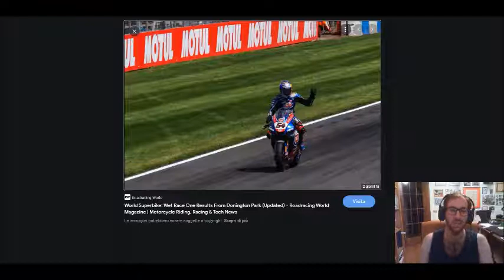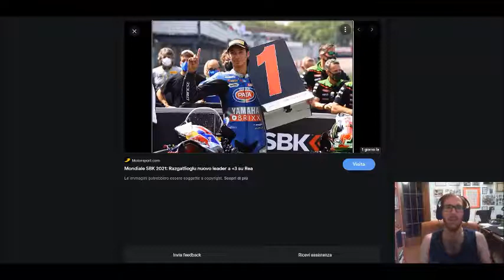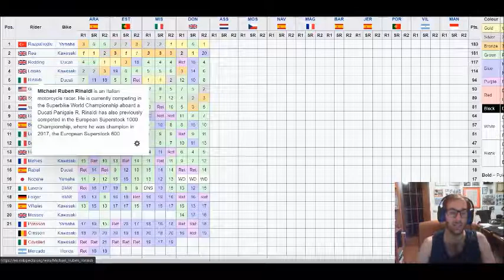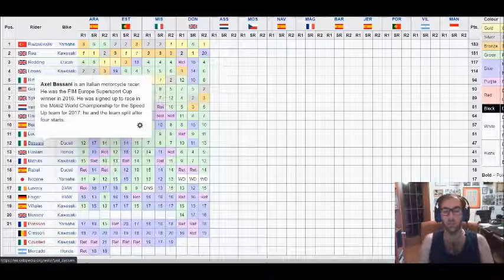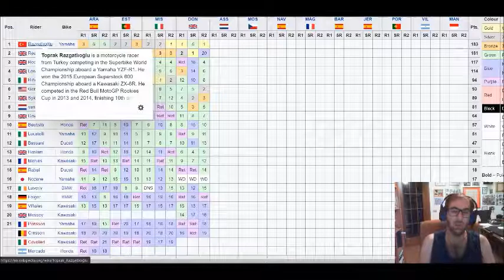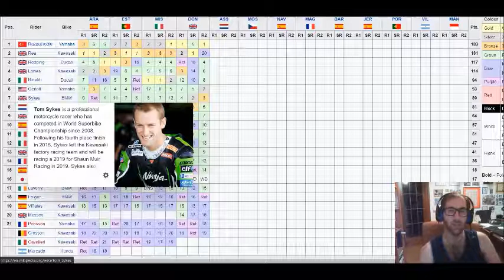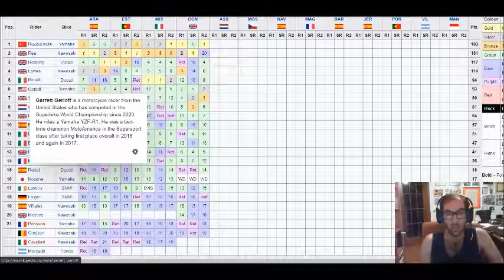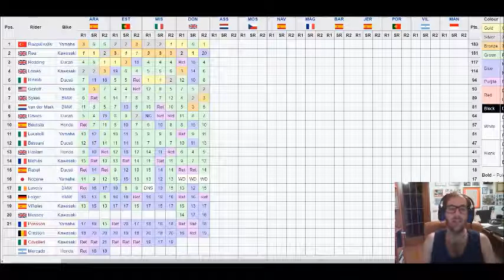Si riapre il mondiale SBK! Toprak vince due gare e va a +3 su Rea, caduto in Gara2. Disastro Ducati